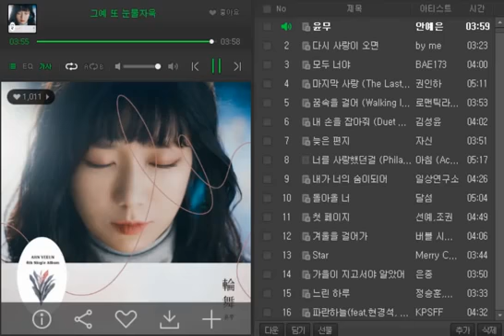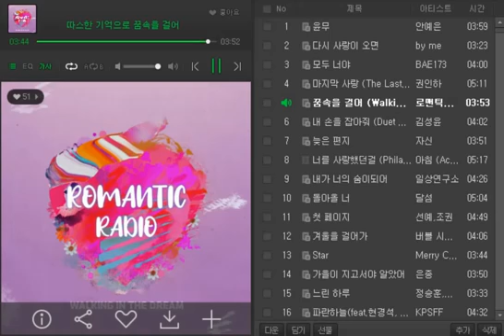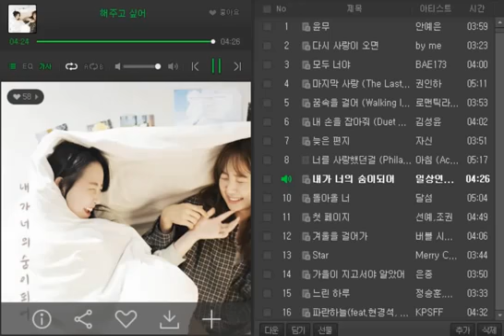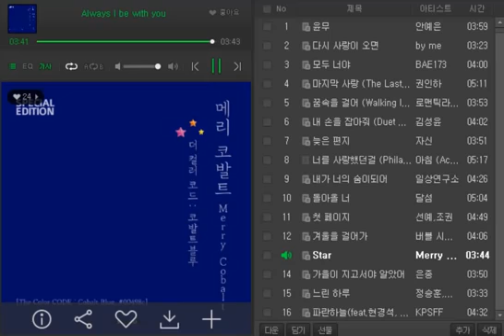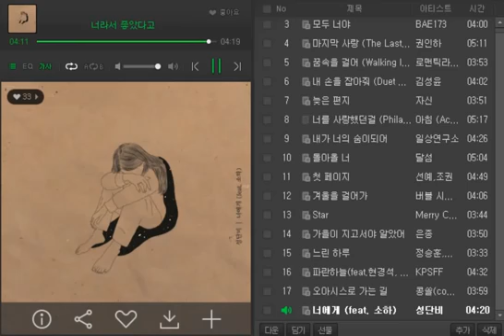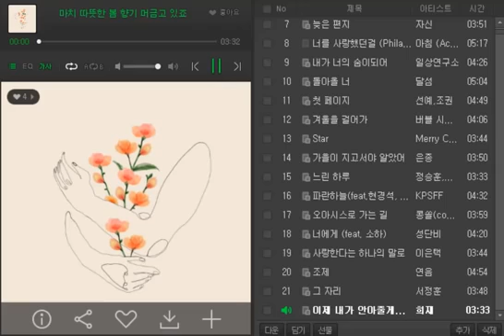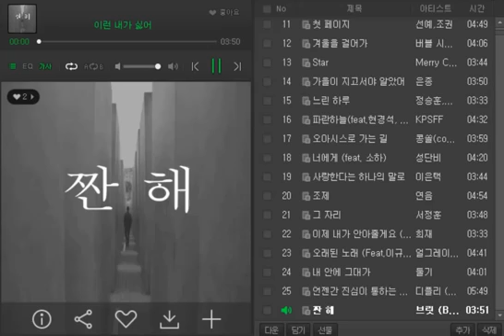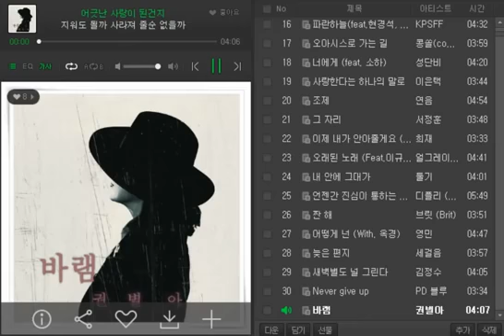[광고없는가요차트]♥ 2020년 12월 13일 2주차♥KPOP Chart♥ 최신 인기가요 노래 모음!! 선예 조권 안예은 by me 권인하 달섬 희재 서정훈 얼그레이 영민 세걸음